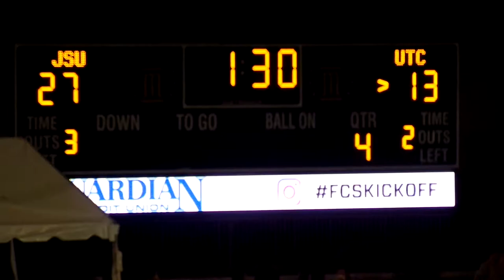Chattanooga Mocs Score A Late Touchdown vs Jacksonville State To Cut The Lead To 27 to 13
Chattanooga Mocs Football (2017)